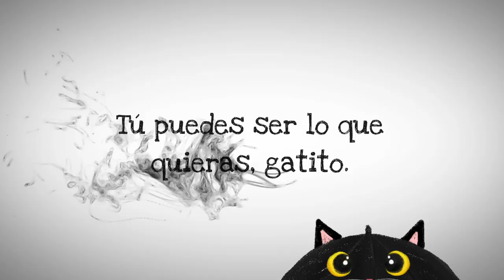GATO NEGRO, EL FELINO DE LA BUENA SUERTE (COMPLETO)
Gato Negro se ha sentido rechazado desde que era un cachorro. Cansado de ser el representante de la mala suerte, decide emprender una aventura para cambiar su vida. Un maullido para animarnos a ser nosotros mismos, valorar nuestras capacidades y buscar nuestro propio destino.

Escrito por Silvia G. Guirado
Ilustrado por Desiree Arancibia.
Editado por Gamusetes editorial.

ESTÁ PROHIBIDO SUBIR (MODIFICADO O NO) CUALQUIER VÍDEO DE ESTE CANAL A OTRO CANAL O PLATAFORMA (AUN SIENDO CON FINES EDUCATIVOS), ÍNTEGRO O FORMANDO PARTE DE OTROS VÍDEOS SIN PERMISO. SE ELIMINARÁN INMEDIATAMENTE.